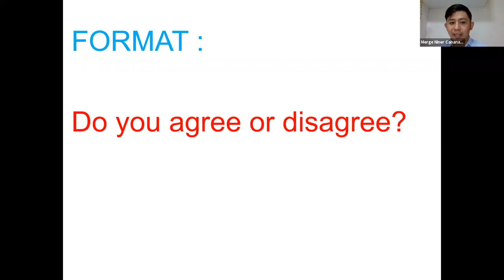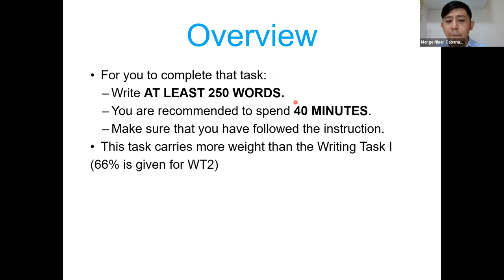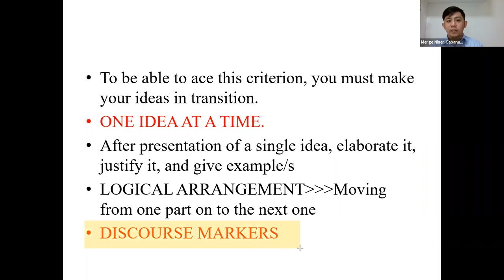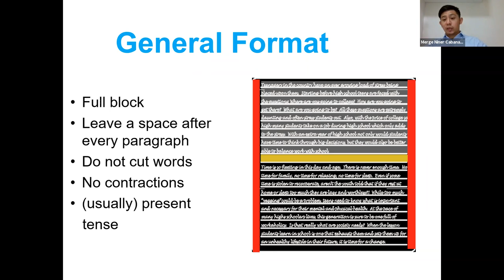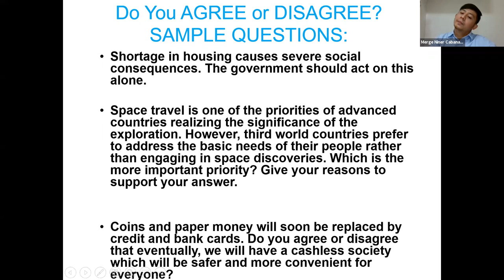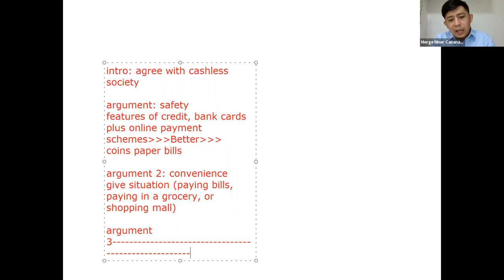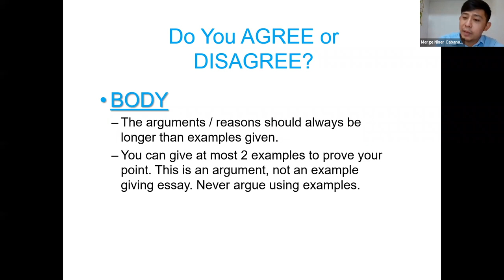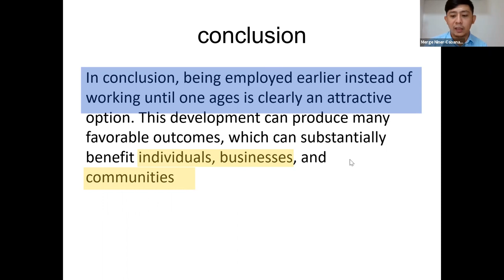Agree or Disagree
1 out of 5 task descriptions in the IELTS writing subtest is a "Do you agree or disagree" type of instruction. In this video, we shed light in this topic in order to acquire the necessary skills needed to willfully approach this matter adequately. Good luck